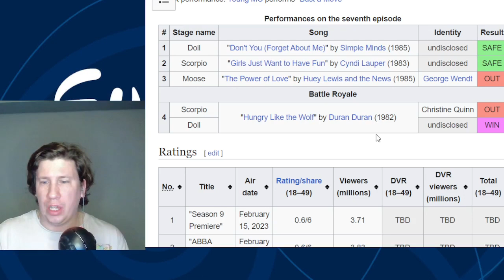Battle Royale: Scorpio V.S Doll | "Hungry Like The Wolf" | TMS Season 9 Episode 7 Reaction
Besides Eurovision , I am a HUGE fan of Talent shows and .. The Masked Singer is back in USA for season 9 ..